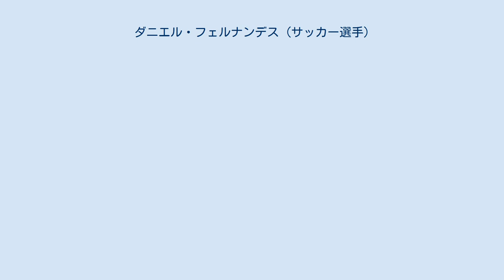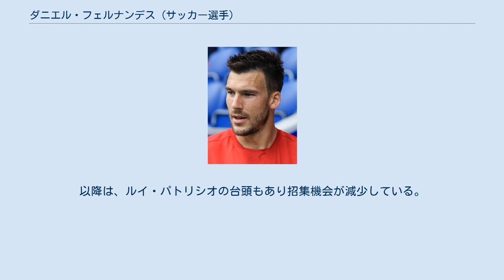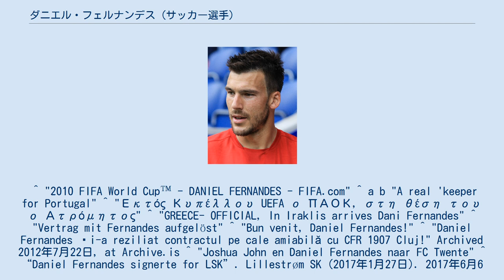ダニエル・フェルナンデス (サッカー選手)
イラクリス・テッサロニキFCの選手
ダニエル・マルシオ・フェルナンデス（Daniel Márcio Fernandes, 1983年9月25日- ）は、カナダ連邦エドモントン出身の元ポルトガル代表サッカー選手。
SCファレンセ所属。
 ポルトガル人の父とチェコ人の母の下でカナダのアルバータ州エドモントンに生まれ、ブリティッシュコロンビア州イーストバンクーバーで育つ。
バンクーバー・オリンピックスが最初に所属したクラブだった。
 初期 2000年、17歳の時に父の故郷であるポルトガルに渡りFCポルトの下部組織へ入団した。
2季の在籍でBチームに登録されたものの出番はなく、スペイン2部のセルタ・デ・ビーゴBへ移籍した。
 2003年1月にセルタBからドイツ2部のSSVヤーン・レーゲンスブルクへ貸し出されたが、ここでもトップチームでの出番がなくバイエルンリーガを戦うBチームが主戦場となり、同年6月にセルタBへ復帰するも放出された。
 PAOK トライアルを経てギリシャ1部のPAOKテッサロニキと契約を締結。
最初の2季での出場は僅か4試合にとどまったが、2005年にニコス・カラゲオルギウ監督が解任されクラブのゼネラルマネージャーにして元選手のゲオルギオス・コスティコスが監督に就任すると、すぐさまキリアコス・トフログルに代わり正GKに指名された。
この2005-06シーズンはピッチ内外で多くの問題を抱えながらも27試合に出場し、後に債務の問題から出場禁止となったがUEFAカップ2006-07出場権獲得となる6位でシーズンを終えることに貢献。
以降のシーズンも正GKを務めた。
 ボーフム 2008年5月23日に移籍金約120万ユーロでドイツ1部のVfLボーフムと締結。
以前、PAOKで同僚だったマルチン・ミェンチェルと再会を果たした。
移籍1季目は、降格圏内まで僅か勝ち点3の14位と苦しい状況の中で、8月16日のバイエル・レヴァークーゼンとの開幕戦（アウェイ0-1敗北）で初出場を果たして以降、3試合を除き出場し正GKを務めた。
しかし、2季目になるとフィリップ・ヘーアヴァーゲンにポジションを奪われベンチを温める日々が続き、さらに、フランク・ハイネマン暫定監督によりBチームに落とされた。
その結果、2010年1月18日にギリシャのイラクリス・テッサロニキFCへシーズン終了まで貸し出された。
同年夏のパナシナイコスFCと2011年1月のパンセライコスFCへの期限付き移籍を経て、2011年6月30日にボーフムから放出された。
 ルーマニア / オランダ 2011年8月16日にルーマニア1部王者CFRクルジュと契約を締結。
しかし、同胞のベトの存在から出場僅か2試合にとどまり5ヶ月で契約解除となった。
 2012年1月16日にオランダ1部のFCトゥヴェンテと契約。
 ノルウェー 2017年1月27日、エリテセリエンのリールストロムSKと1年契約を交わしたことが発表された。
 ポルトガル 2018年7月1日、SCファレンセに加入した。
34歳にして初めてポルトガルのクラブへ所属することとなった。
 ユース時代は、当初U-20カナダ代表としてプレーをしていたが、その後、父の母国であるポルトガルを選択し、2006年にU-21ポルトガル代表として初出場をした。
 2006年11月にポルトガルA代表へ初招集を受けるも、この時はリカルド・ペレイラとキムに次ぐ3番手のため出場は訪れなかった。
翌年5月にEURO2008予選のベルギー戦と親善試合のクウェート戦へ向け、ルイス・フェリペ・スコラーリ監督の下で再招集され、6月のクウェート戦（1-1）で66分にキムと交代で初出場を飾った。
2009年2月のフィンランド戦（1-0勝利）では、今度はエドゥアルドと交代で出場2試合目を記録した。
 2010年5月に2010 FIFAワールドカップのメンバーに選出されるも、エドゥアルドとベトに次ぐ3番手だったため出場はなかった。
以降は、ルイ・パトリシオの台頭もあり招集機会が減少している。
 2人の弟を持つ。
また、ノルウェー人の女性と結婚し、娘を1人授かっている。
 ^ "2010 FIFA World Cup™ - DANI...